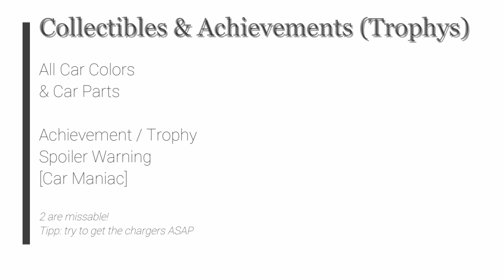TLoH: Trails to Azure - All Car colors & parts [Achievement Spoiler Warning] (Car Maniac)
The Legend of Heroes: Trails to Azure - All Car colors & parts [Achievement Spoiler Warning] (Car Maniac)

Car 01 Color Sky Coloring @ Hayworth
Car 02 Color Charm Coloring @ B2 Mainz mine
Car 03 Part HP Charger @ Chapter 2
Car 04 Color Noble Color @ Chapter 2 Arc en Ciel
Car 18 Color Wild (World) Coloring @ IBC, Quest My Missing Collection
Car 19 Color Cool Coloring @ Chapter 2-Day3 Orchis
Car 20 Color Deep Coloring @ Chapter 3-day2 Quest Redelivering the misdeliveries
Car 21 Color E Coloring @ Chapter 2
Car 22 Color T Coloring @ Chapter 2 - Achievement

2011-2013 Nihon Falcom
2021 Englisch patch by Geofront